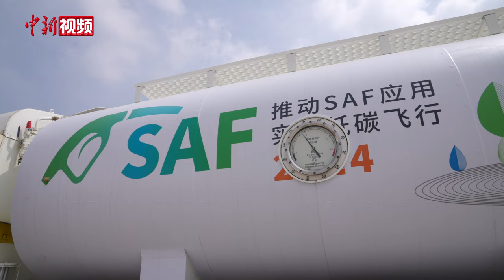中国国产客机C919和ARJ21完成首次加注可持续航空燃料演示飞行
记者6月5日从中国商用飞机有限责任公司(中国商飞)获悉，中国商飞一架ARJ21支线飞机和一架C919大型客机，当天分别从上海浦东机场和山东东营机场起飞，经过1个多小时的飞行，圆满完成首次加注可持续航空燃料(SAF)演示飞行任务，展现出中国这两型国产商用飞机加注SAF后的良好飞行性能。

此次C919和ARJ21飞机演示飞行所使用的SAF采用中国石化自主研发生物航煤生产技术，原料来自俗称“地沟油”的餐余废油。该餐余废油经回收处理后在中国石化镇海炼化建成的国内首套生物航煤工业装置进行加工，产出生物航煤，实现绿色资源化利用。这款生物航煤与目前应用最广泛的航空煤油(3号喷气燃料)的体积掺混比例为40%，各项物性参数均与传统石油基燃料一致，符合国家标准及行业要求。

中国商飞表示，将积极融入全球航空业绿色发展进程，坚持在商用飞机研制全过程践行绿色发展理念，努力研制“绿色飞机”，建设“绿色家园”，构建“绿色供应链”，打造三位一体的“绿色商飞”，为全球航空业可持续发展、国家“双碳”(碳达峰碳中和)目标实现贡献大飞机力量。

据了解，民航运输业是节能减碳的重点行业，民航运输碳排放主要来自化石燃料的燃烧，其产生的二氧化碳可以占到民航碳排放量的95%以上。SAF是一种由可再生原料制成的液体航空替代燃料，原材料可以是废弃油脂、生活垃圾和能源作物等生物燃料，也可以是从空气或工业排放物中捕获的二氧化碳制成的合成燃料。

与传统航空燃料相比，SAF在全生命周期内最高可降低80%的碳排放量。应用SAF是当前民航运输业应对全球气候变暖和进行碳减排的一项重要措施。现阶段，国际主流飞机制造商和全球各大航空公司、科技企业都在深入研究SAF的实际应用，中国也有十余家企业和研究机构在开展SAF研发和生产，多家航空公司已使用国产SAF进行了商业测试飞行。（陈栋 严天宇 孙自法 视频来源：中国商飞）